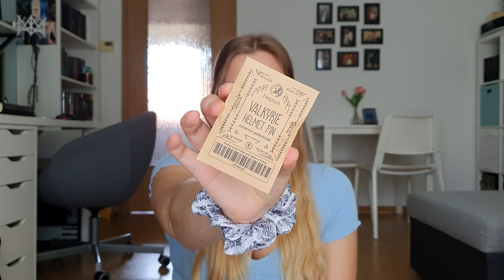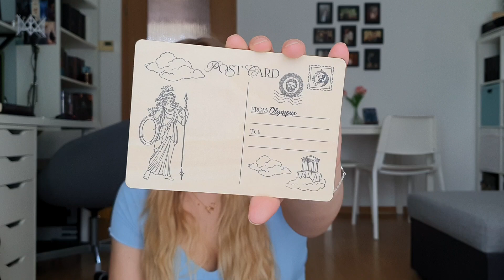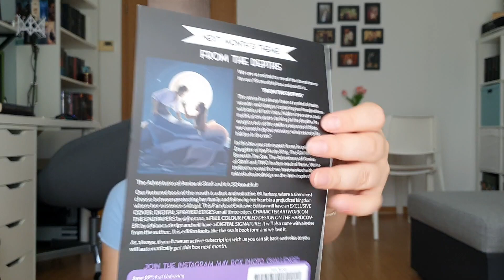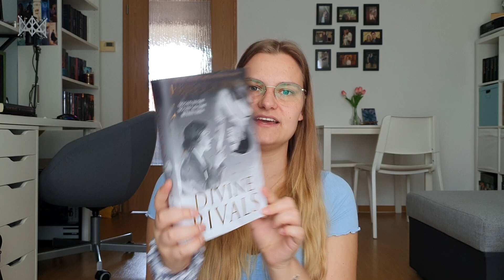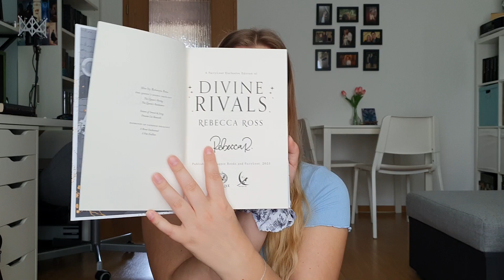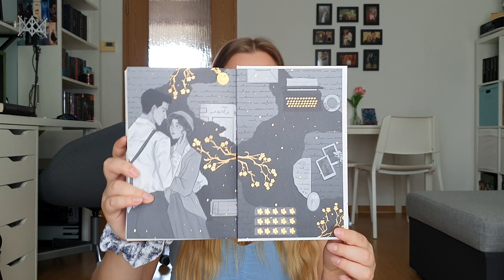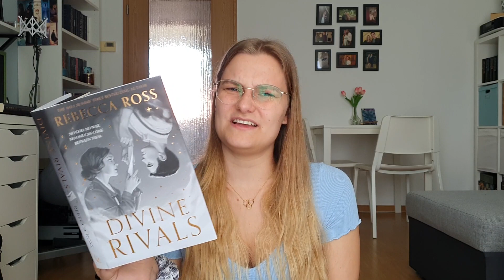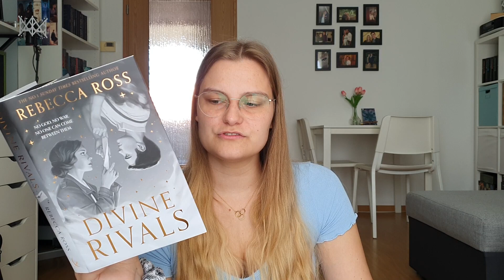FAIRYLOOT UNBOXING | Mai 2023 - Feuding Gods | Lua's Library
Folierte Details und random items! In diesem Video packe ich die Fairyloot  Box für den Monat Mai aus. Das Thema der Box lautet "Feuding Gods". Fairyloot ist eine Abobox für Fantasy Bücher aus Großbritannien.